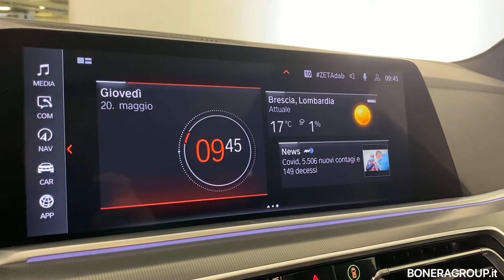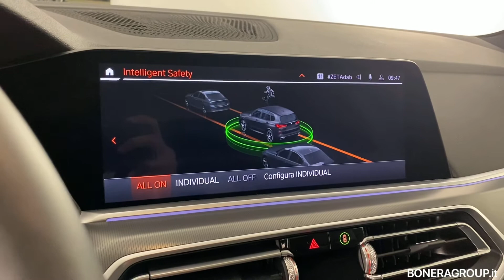BMW X5 Xdrive30d Msport Auto - usato Premium Selection Bonera